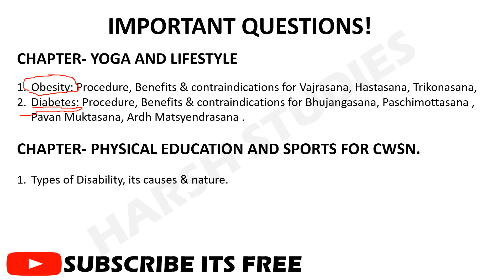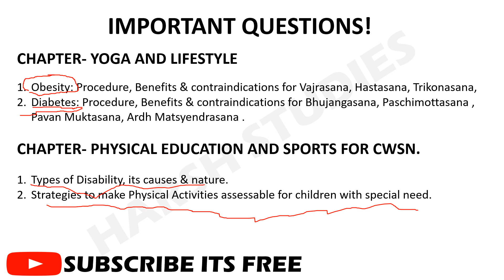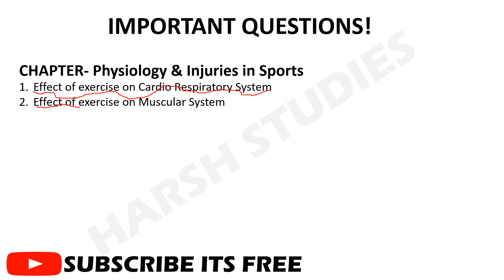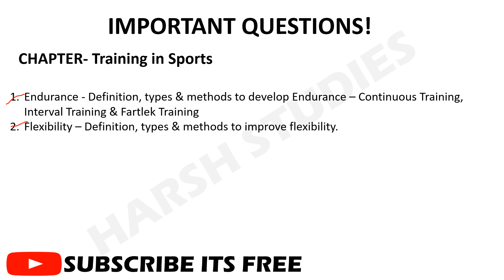CHAPTERWISE MOST IMPORTANT QUESTIONS PHYSICAL EDUCATION CLASS 12 2022 BOARDS TERM-2.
HERE IN THIS VIDEO YOU WILL GET CHAPTERWISE MOST IMPORTANT QUESTIONS FOR PHYSICAL EDUCATION CLASS 12 2022 BOARDS TERM-2
Yoga & Lifestyle CLASS 12,
Physical Education & Sports
for CWSN (Children with
Special Needs - DIVYANG),
Physiology & Injuries in
Sports,
Psychology & Sports,
Training in Sports,